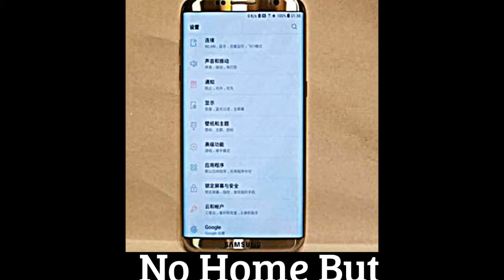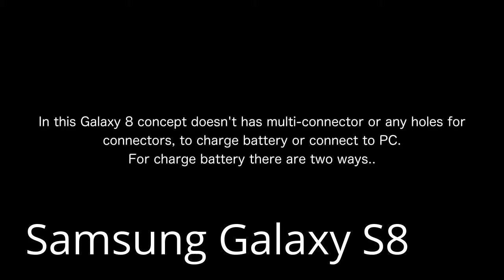Samsung Galaxy S8 - Design Overview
Everything You need to know about samsung galaxy s8 is here It is not going for sale until 18th April